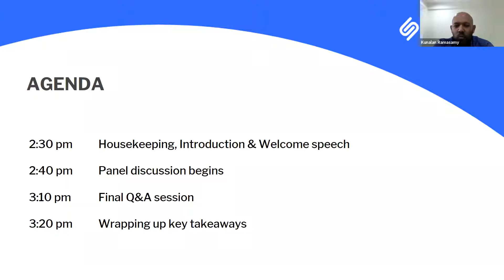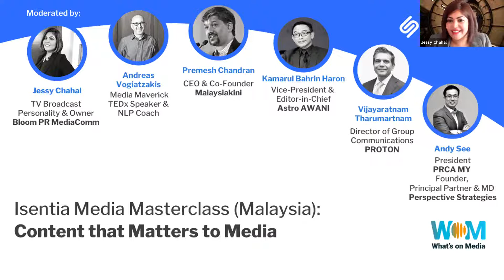Isentia Media Masterclass (Malaysia)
Join us as we deep-dive into content that matters to the media with industry experts, to understand the importance of identifying key pointers that work for media entities. We explored and discussed the following topics:
1) Media Industry in Malaysia
2) What Makes News?
3) Importance of Authentication